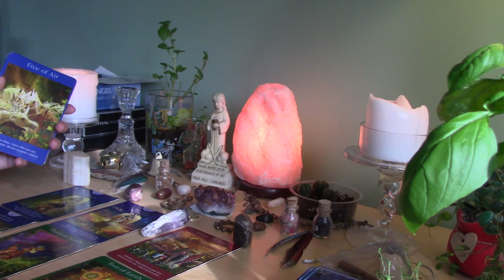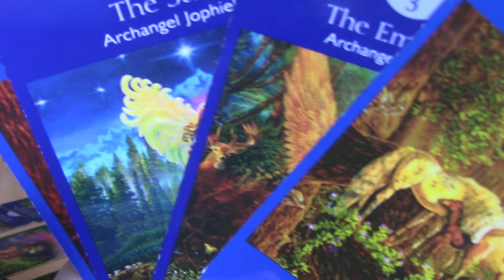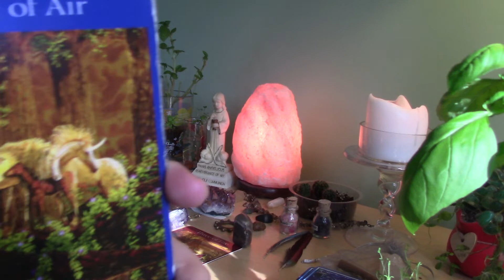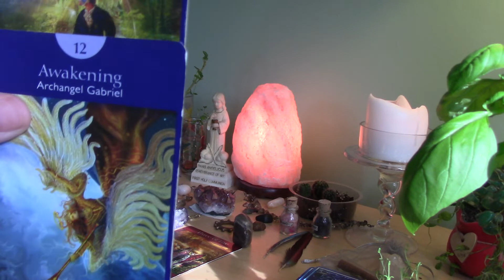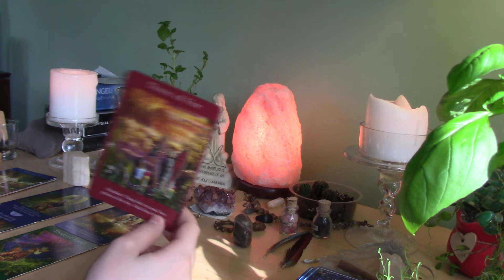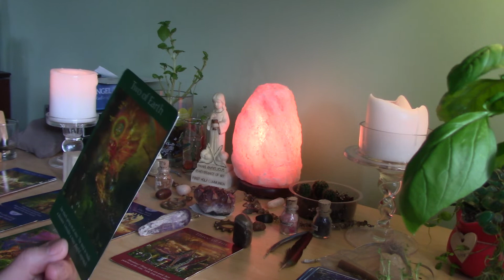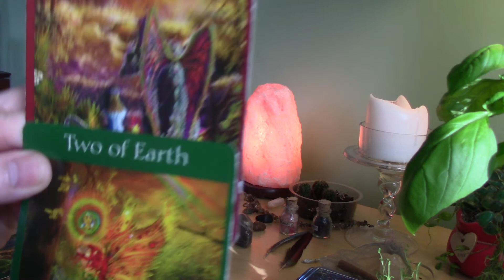BONUS!!!! Love Read for Pisces, SEEING PAST ILLUSION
Intuitive love read for Pisces, I stop talking at 0:40